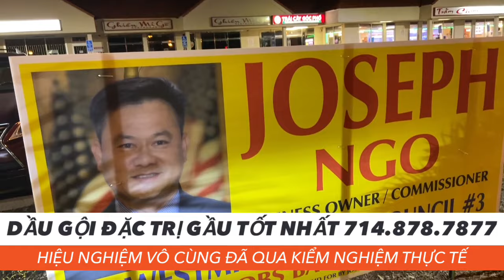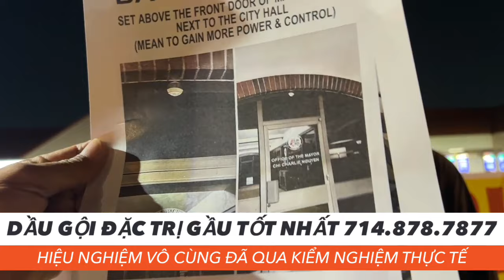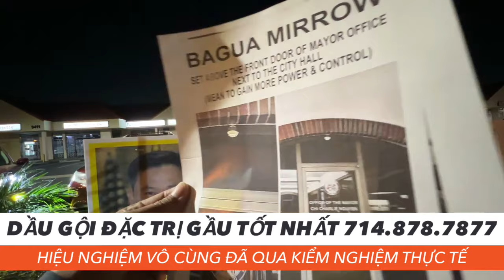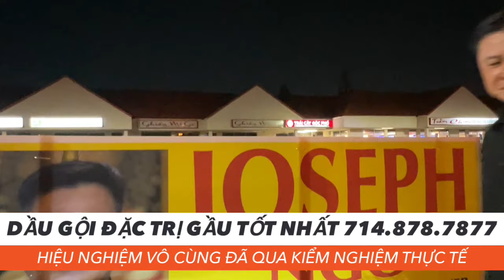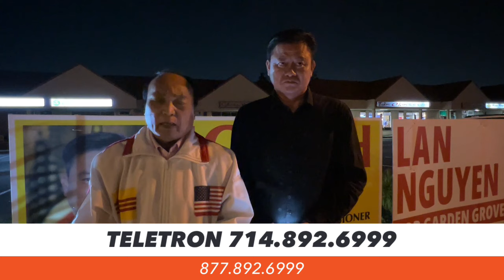Tên độc tài Charlie bẻ mặt khi ra lệnh bắt nhưng cảnh sát thả người hùng JOSEPH NGÔ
Thị trưởng độc tài Charlie bẻ mặt khi ra lệnh bắt nhưng cảnh sát lại thả người hùng JOSEPH NGÔ.  Ông JOSEP NGÔ đã can đảm đấu tranh cho cư dân Westminster chống lại tà quyền bùa ngại hại người dân của Charlie.  Vì thế Charlie đã biến sở cảnh sát TP Westminster thành công cụ riệng phục vụ cho mục tiêu chính trị hèn hạ dơ bẩn của ông ta.
4. Gửi check ủng hộ tới: William Trust Realty 9353 Bolsa Ave, F4 Westminster, CA 92683